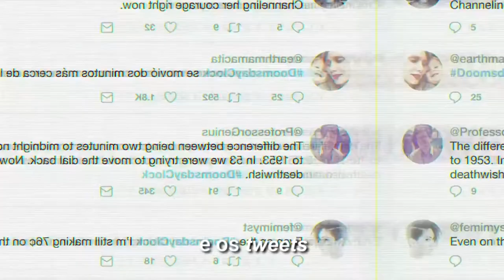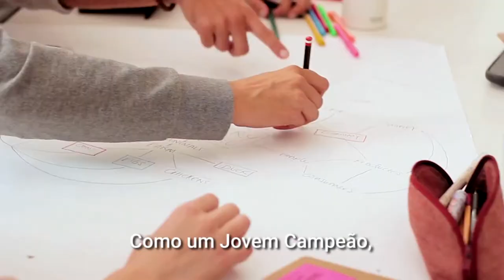ONU Meio Ambiente recebe inscrições para prêmio Jovens Campeões da Terra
A ONU Meio Ambiente convoca jovens de 18 a 30 anos a participar do prêmio Jovens Campeões da Terra, que reconhecerá soluções criativas para os problemas ambientais mais urgentes de nosso tempo.

Organizada em parceria com a Covestro, a competição escolherá sete vencedores, que receberão 15 mil dólares para implementar seus projetos. Ganhadores também terão treinamento personalizado e participarão de uma conferência de alto nível das Nações Unidas.